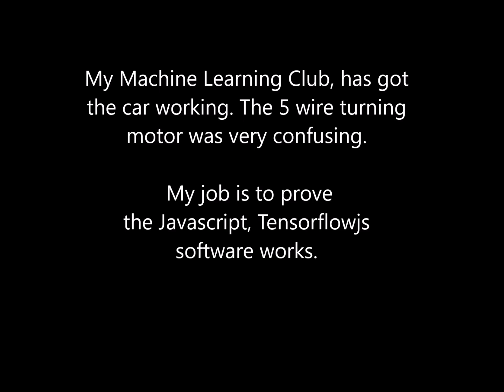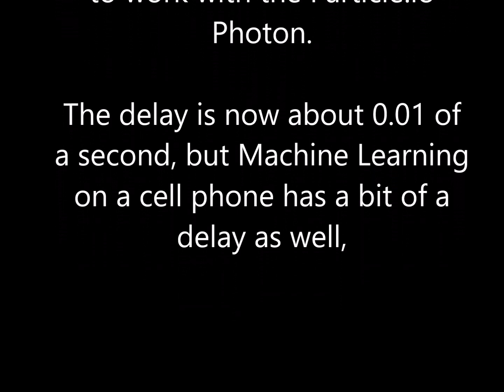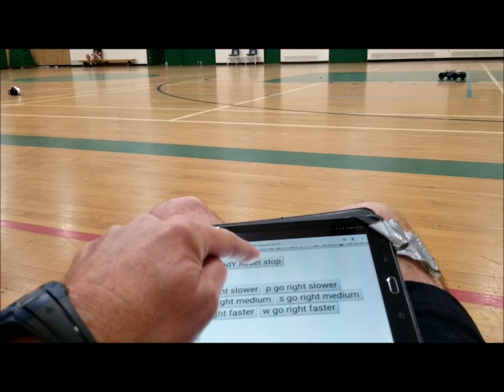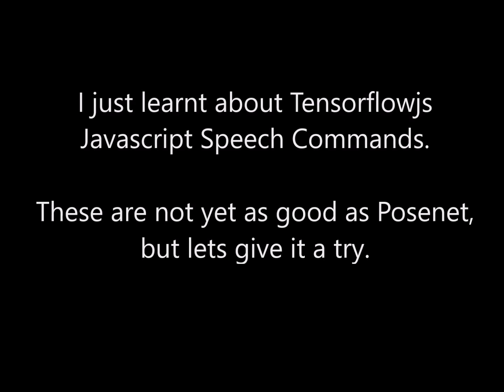Machine Learning Toy Car running Tensorflowjs Javascript Posenet and Speech Commands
Nothing to do with this playlist I just really like this Machine Learning video I made.

My MSS High School Machine Learning club is converting RC cars (The RC Pro Shredder ) into Wifi connected, Particle.io Photon controlled (Arduino like with wifi out of the box) and the Javascript machine learning library called Tensorflowjs by Google. I run the Machine Learning on a cell phone that has webpages running posenet and the speech commands. The cell phone communicates with the car using web sockets.

This is just a proof of concept. My students should be able to make videos of their working vehicles.

The coding is not yet ready for the public, but most of my information is

I simplify really confusing things so that I can understand them. Anything I can understand, I can teach!

Jeremy Ellis